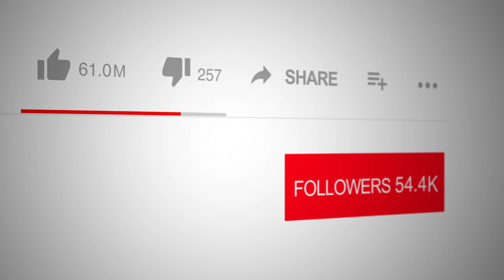Thrilling Adventures: From Deep-Sea Fishing to Big-Game Hunting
Embark on a wild ride with Chris Kellogg as he takes us on unforgettable outdoor adventures and misadventures in his book 'Secure Adventures and Misadventures.' From the crystal-clear waters of the Bahamas to the heart of Kenya's wildlife, this treasury of tales will leave you craving your own thrilling experiences. Join Logan Crawford in this episode of Spotlight as he delves into the captivating stories and mesmerizing adventures penned by Chris Kellogg.

✨Right Now on Spotlight Network TV: Tune in for an exhilarating interview with Chris Kellogg, author of "Outdoor Adventures and Misadventures." This book is a must-read for enthusiasts of AdventureTravel, NatureExploration, and OutdoorSports.

🎣 Dive into DeepSeaFishing tales in the Bahamas, experience the thrill of a lightning strike, and savor the tranquility of FlyFishing in the Catskills with Kellogg's vivid storytelling. Each narrative brings the beauty and unpredictability of the natural world to life.

🌍 From QuailHunting in Florida to BigGameHunting in Kenya, Kellogg's adventures span continents. He also shares intriguing anecdotes of PalmBeach society, lively escapades in Mexico, and ClassicCar adventures. These stories, perfect for sharing by the fireplace, range from humorous to heart-pounding. Join us for a session that promises to ignite your wanderlust and bring a smile to your face with OutdoorAdventures and Misadventures. Don't miss this collection of unforgettable tales that celebrate the spirit of adventure and the joys of the great outdoors.